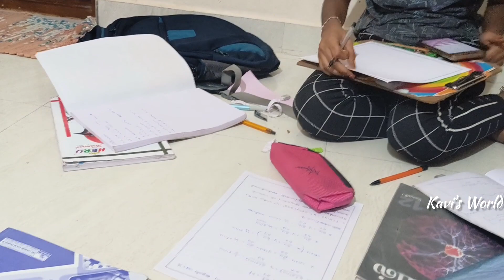After school a simple evening routine | funny video | watch till end